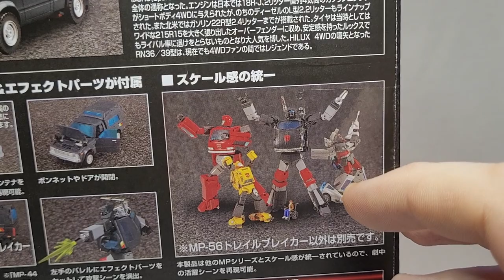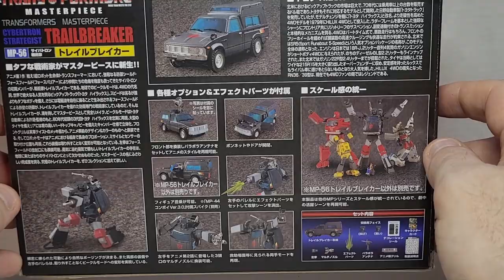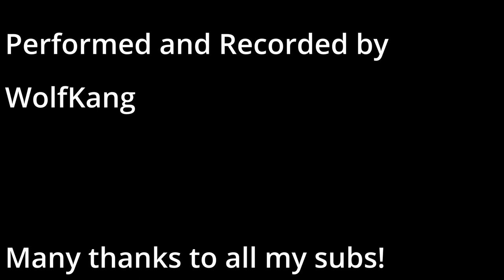WolfKang1 Reviews 71 - MP Trailbreaker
This weeks review is a little later than my normally produced content but whatever. I am taking a look at a figure that I have waited a decade for Takara to design and produce. Is it perfect and was it worth the wait? Find out here. Enjoy!